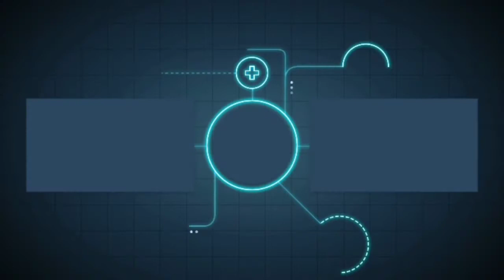All Information about Watchtime for Monetization